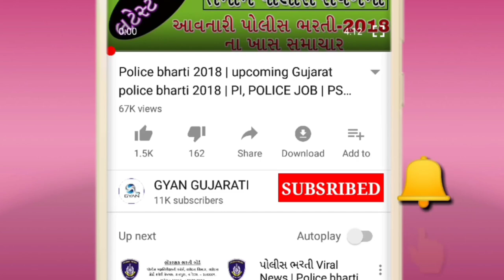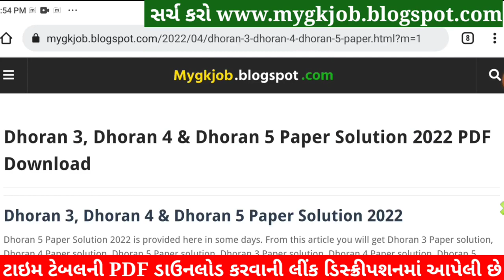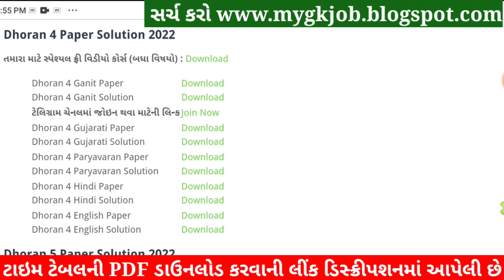STD 4 Paryavaran Paper Solution 2022, Dhoran 4 Paryavaran Paper Solution 2022 STD 4 Varshik Pariksha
STD 4 Paryavaran Paper Solution 2022 April, Dhoran 4 Paryavaran Paper Solution 2022 STD 4 Varshik Pariksha Paper Solution 2022. Dhoran 4 Paryavaran Paper Solution 2022 April Varshik Pariksha. STD 4 Paper Solution 2022 April.

STD 4 Paryavaran Paper Solution 2022 April, STD 4 Paryavaran Varshik Pariksha Solution 2022,Dhoran 4 Paryavaran Paper Solution 2022 April. STD 4 Paryavaran Paper Solution 2022 Varshik Pariksha.

STD 4 Paryavaran Paper Solution 2022 40 marks. STD 4 Paryavaran Paper Solution 2022 Varshik Pariksha April 2022. STD 4 Varshik Pariksha Paper Solution 2022.

std 4 Varshik Pariksha Paryavaran April,
std 4 Paryavaran Varshik Pariksha April 2022,

STD 4 Paryavaran Varshik Pariksha Paper Solution 2022 April
Dhoran 4 Paryavaran Paper Solution 2022 STD 4

Other Related Search Queries :
Varshik Pariksha STD 4 Paryavaran Paper Solution 2022
STD 4 Paryavaran Paper Solution 2022 40 April 2022